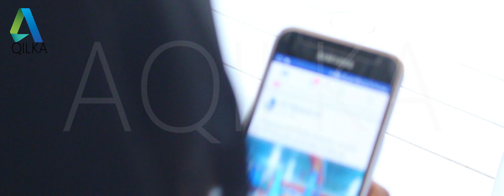Film Somali Cusub 2020 | Cinematic Hd Video | Maadshe TV☆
Aqilka Waa Wehelka Bulshada ku Xidhnow Mar Walba iyo Goob walba oo aad ku sugan tahay Aqilka Channel